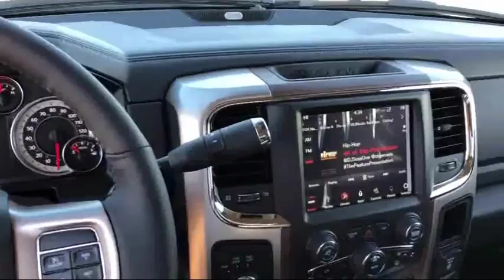2018 Ram 3500 Laramie Elk Grove Sacramento Roseville Folsom Rocklin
2018 Ram 3500 Laramie Stock Number: 50642D Vin:3C63RRJL7JG164138.

8575 Laguna Grove Dr.